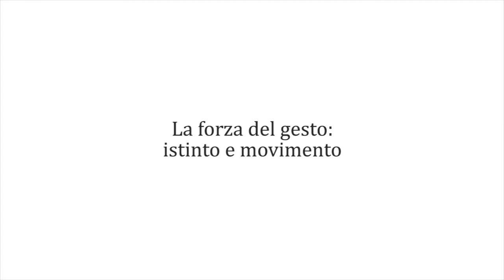Museo Toni Benetton - Sintesi di Animale Toro (1960)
Production, Direction and Photography: Luca Torzolini
Assistant Director: Luca Di Berardino
Edit and Color Correction: Manuel Norcini
Photo: Gloria Mancini

Toni Benetton è considerato uno dei maggiori scultori contemporanei, particolarmente autorevole nel campo delle Macrosculture.
I materiali utilizzati dal Maestro sono vari: terracotta, bronzo, gesso; ma quello che predilige è il ferro.
Artista di fama internazionale, le sue opere si trovano nei musei di tutto il mondo, come al Museo di Arte Moderna di Düsseldorf, all'Hirshhorn Museum di Washington, al Museum Beelden aan Zee di Scheveningen, all'Hakone Open-Air Museum di Tokio.
Il Parco di Villa Marignana in Mogliano Veneto, nella sua immensa bellezza, è il luogo che fu scelto da Toni Benetton come sede espositiva “all’aperto” per più di sessanta opere: qui è possibile ammirare Sintesi di Animale Toro realizzata dal maestro nel 1960.
Il video realizzato dal regista Luca Torzolini è una narrazione sperimentale della scultura realizzata tramite movimenti fluidi della videocamera con la scultura in movimento circolare sull'asse orizzontale uniti alle sonorità tipiche della corrida, ritraendo l'opera un Toro che s'accascia a terra.